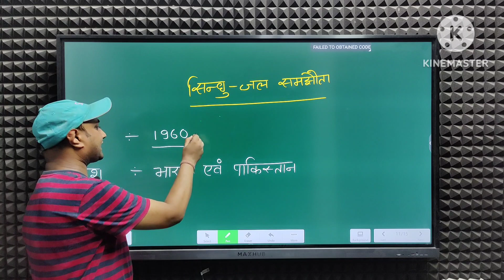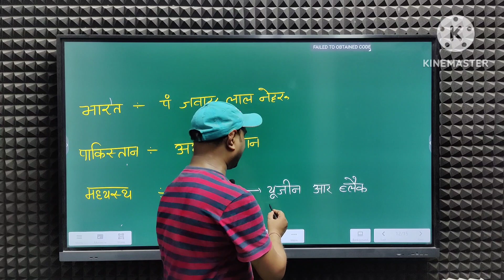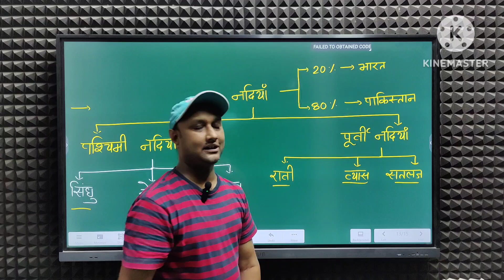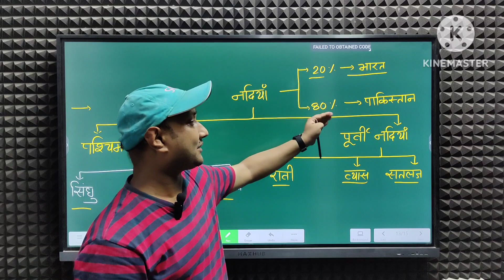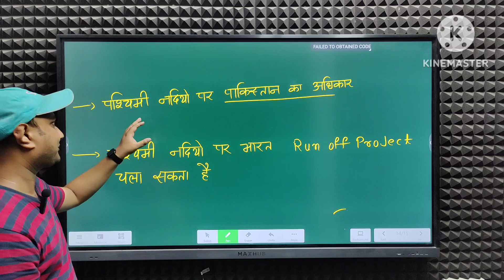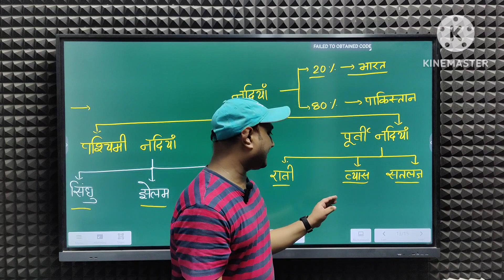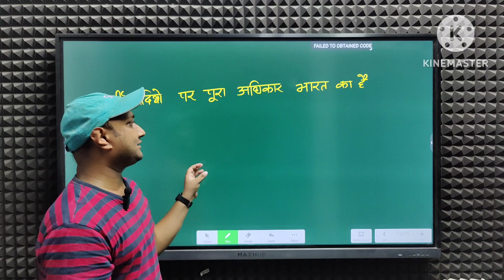सिंधु जल समझौता